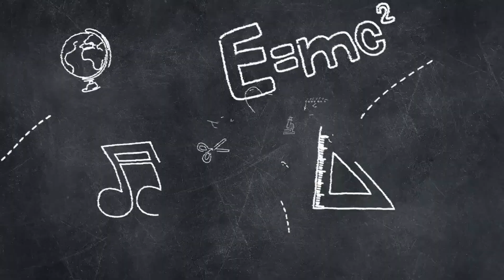How to draw Stitch with Boba | Step by step tutorial | Stitch and Lilo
In this video you can learn How to draw Stitch

If you want me to draw any other characters, then you can ask me in Comments

Materials:

Black Marker

70 GSM A4 Paper

My Laptop (video editing)